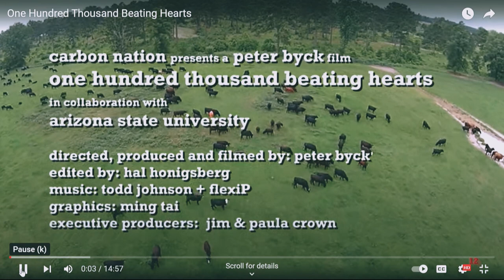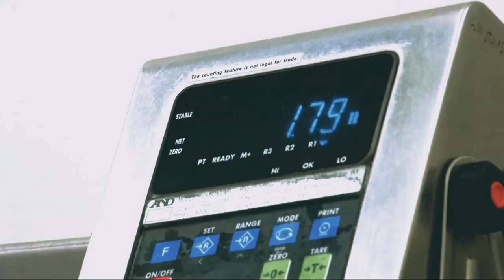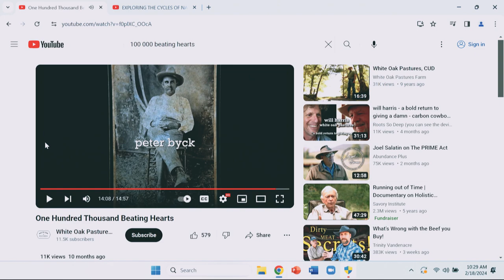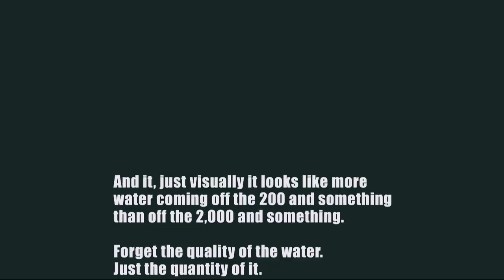How Our Food Is Made Affects Us All | Food, Farms, and Faith #1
Exploring our relationship with food as consumers and as Christians. Our relationship with food seems to be important to God. Food is mentioned in the Bible 1,207 times. 18 of Jesus’ 39 parables include references to food. Many Christians say a prayer before every meal to express their appreciation for the food they are about to eat. Are Christians called to do more than pray?

Presented by John Tirrill on February 18, 2024.

Livestream and in-person worship services every Sunday morning at Trinity Presbyterian Church in Atlanta, Georgia.